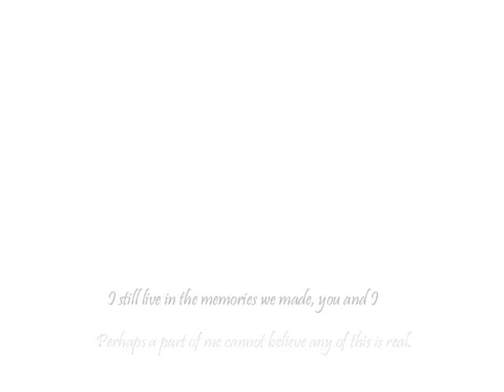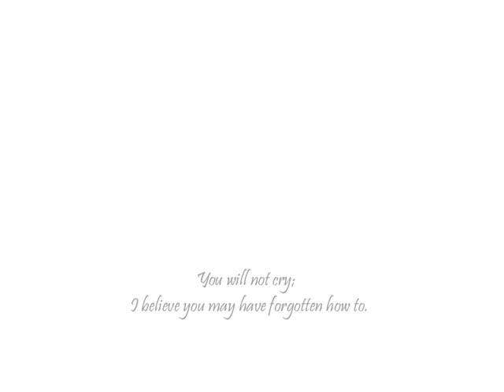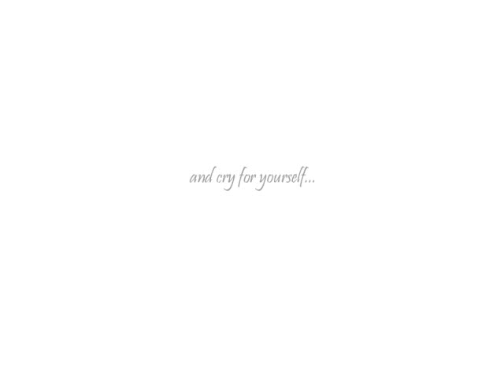+Pillow+Talk+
Inspired by Code Geass Regret Messages. Subjects are original characters created by me.
This is just a draft to see timing and add something to my collection of videos. Pictures will be added eventually. Song: Pillow Talk - Devil May Cry OST

EDIT: Sorry about the ending...I don't know why there's so much time afterwards. I'll probably have to fix the video it's DX